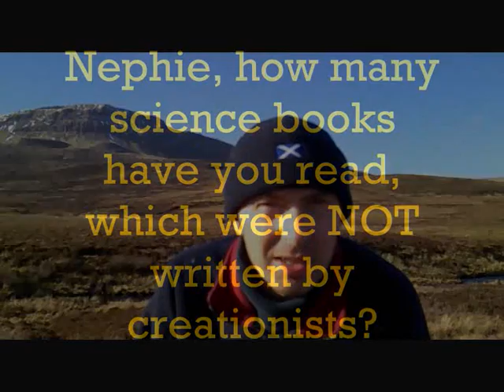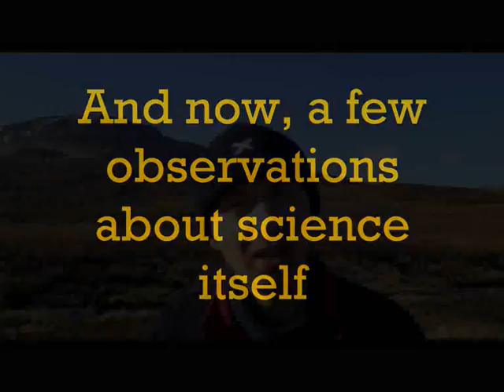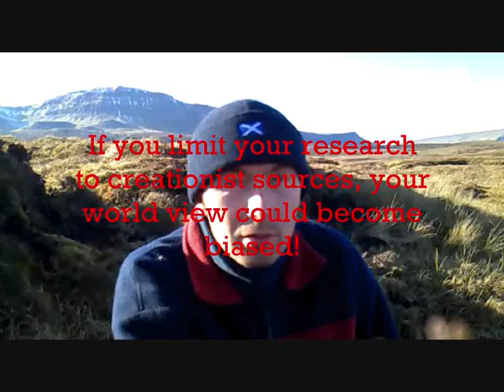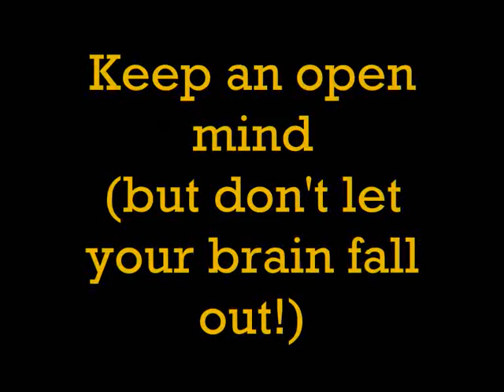Nephie, How many Science Books have you read? (which were NOT written by creationists)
I have asked Nephilimfree this question several times, and not yet received a coherent response. So I decided to put it into a video. I also raise the issue of tree growth rings (dendrochronology) as an easy to understand concept, which shows that the earth is much older than 6,000 years... an idea he seems to struggle with.

Despite having continued to ask him the question and link him to this video, he has not answered it. He has replied to me with nonsensical comments, which he presumably finds hilarious. I've also been blocked by him!

Sometimes I wonder why we bother to give Nephilimfree the attention, because he seems way too arrogant and deluded for it to be possible to get through to him. However, I do this mainly for those who follow him, but have a sneaking suspicion that he is not as knowlegeable as he claims...